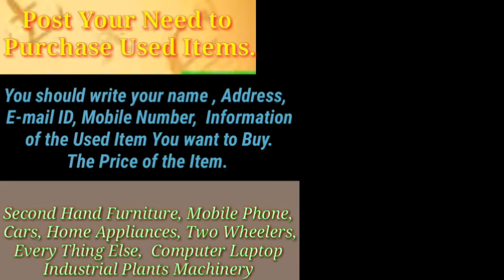Panchkula :- Purchase & Sell old items ♧ Buy Second hand Products ♤ Mobiles , Bikes , Cars ♡